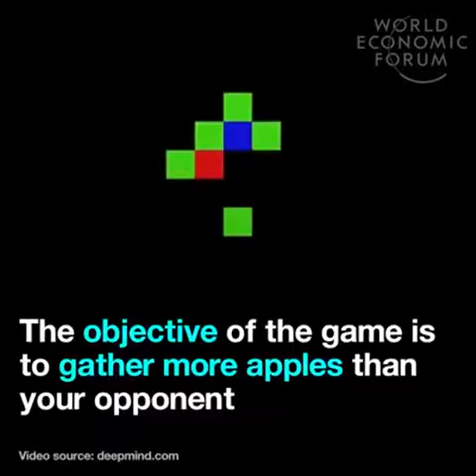Be warned fellow Humans, As Artificial Intelligence gets more advanced, it gets more aggressive....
Is this image really that good for your brand?